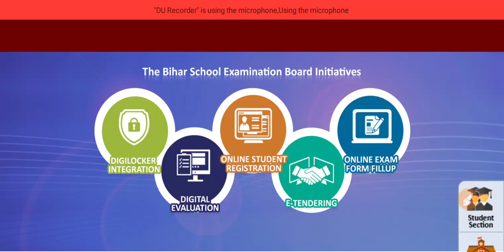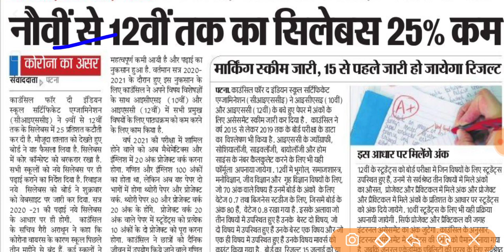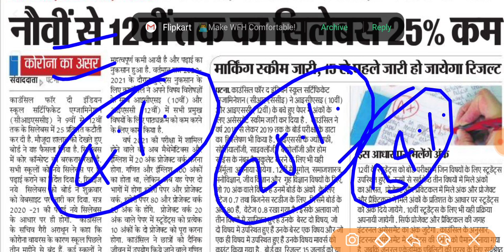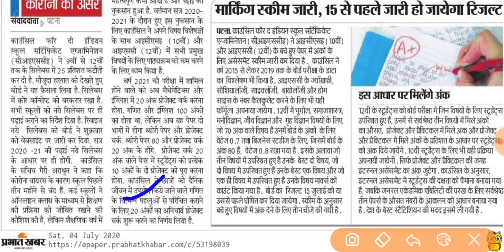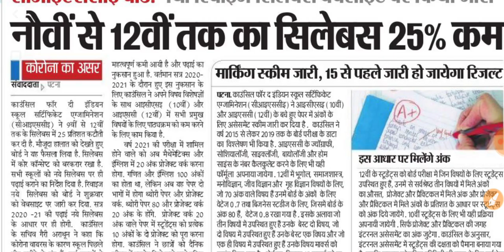Bihar board matric inter Exam 2021 | 2021 की परीक्षा में सिलेबस 25% कम हुआ | 10th 11th new pattern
Educationbyguptaji सिलेबस_25%_कम_2020

◆ Social science V. V. I objective Questions part -1 ,2  ,3

★ Hindi V. V. I objective questions 2021 Part- 1

★  Hindi V. V. I objective questions 2021 part -2

 ★ Hindi V. V. I objective questions 2021 part -3

★ Hindi V. V.  I objective Questions 2021 part-5

◆ Hindi V. V. I objective questions 2021 part-6

◆ Hindi V. V. I Objective Questions 2021 prat-7

◆ Science V. V. I objective questions 2021 part-1

◆ Science V. V. I objective questions 2021 part -2

◆ Science V. V. I objective questions 2021 part - 3

◆ Science V. V. I objective questions 2021 part-4

◆ Science V. V. I objective Questions 2021 part-5

◆ Science V. V. I objective Questions 2021 part-6

◆ Science Objective Questions 2021 part -7

★ Social Science V. V. I objective questions 2021 part - 1

★ Social Science V. V. I objective questions 2021 part - 3

◆ Social science V. V. I objective questions 2021 part-4

◆ Social science V. V. I objective questions 2021 part-5

Social science V. V. I objective questions part-6

◆ Social science objective Questions 2021 part-7